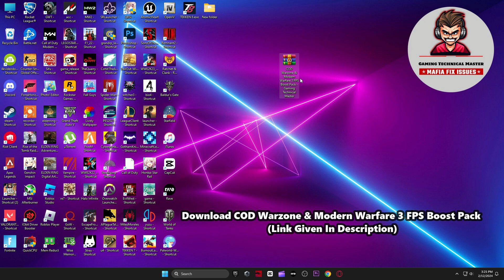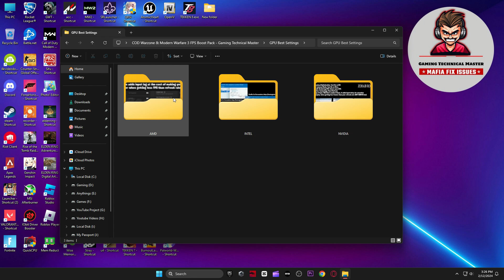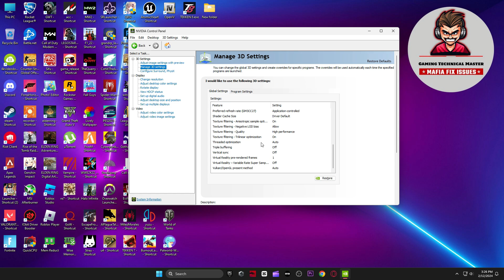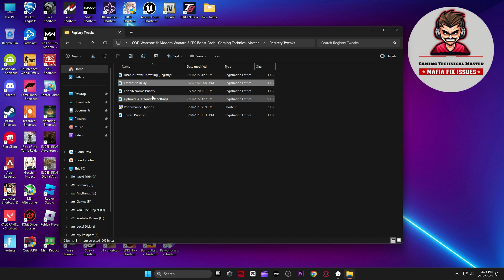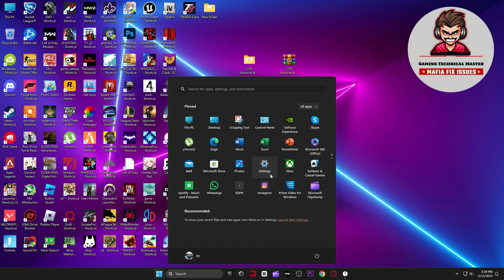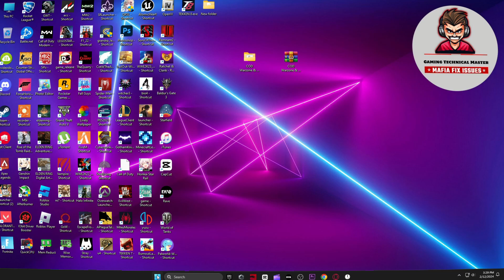How To Fix STUTTERS,FPS Drops & Boost FPS In Call of Duty Warzone & Modern Warfare 3 Season 2 (2024)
Hello People!
Today in this video, I am showing you How To Fix STUTTERS,FPS Drops & Boost FPS In Call of Duty Warzone & Modern Warfare 3 Season 2 (2024) Which Gives You the Best Performance For Any PC Build. If You Wants To Boost Your FPS & Increase PC Performance So Make Sure To Watch Complete Video!

My Computer (PC) Specs:
CPU: Intel Core i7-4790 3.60GHz
GPU: AMD RX 570 4gb
RAM: 16 GB
Motherboard: ASROCK-Z87 PRO 3
Power Supply: EVGA 80 Plus Bronze 850W